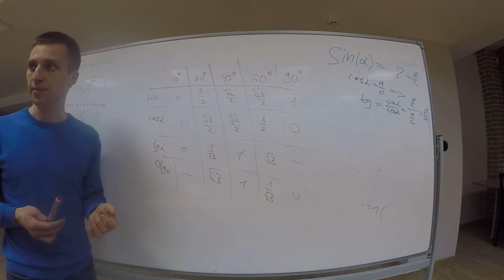Как за 1 минуту запомнить таблицу значений углов синус косинус тангенс котангенс sin cos tg ctg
Хотите поблагодарить? Поставьте оценку, оставьте отзыв.